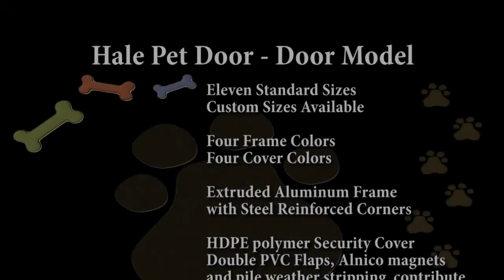Hale Pet Doors Door Mounted Cat & Dog Door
Hale Pet Door uses superior, quality materials to manufacture some of the best Pet Doors on the market. This door mounted model can be installed through wood doors, metal doors, hollow core doors, raised panel doors and even French doors.